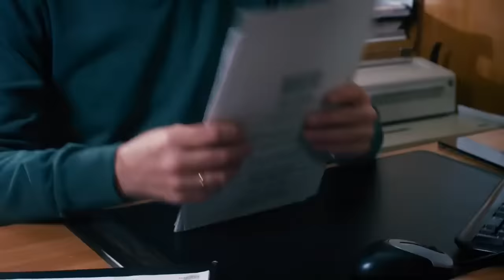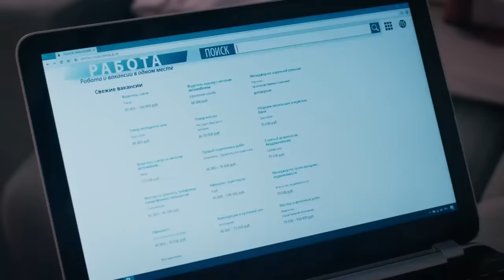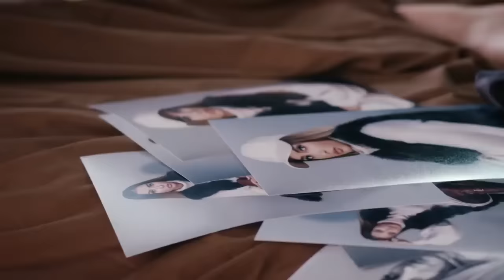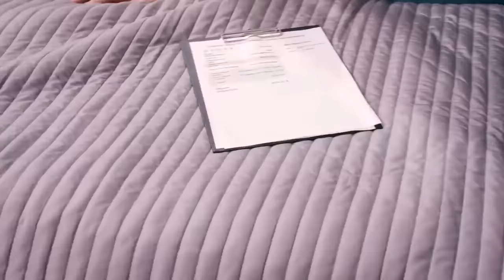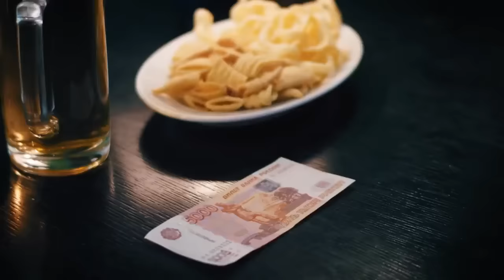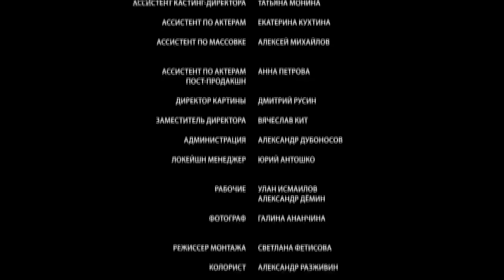Двойная ложь (2018) Мелодрама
Мелодрама фильм Двойная ложь все серии подряд смотреть онлайн бесплатно

Тоня (Анна Михайловская) и Слава (Максим Житник) женаты уже несколько лет. Живут от зарплаты до зарплаты, но хотя бы есть собственное жилье – квартира, которая досталась Тоне в наследство от покойной матери. Слава сутками работает таксистом, но денег все равно не прибавляется. Тоня мечтает о ребенке, но муж уверяет ее, что сначала нужно "встать на ноги".
Однажды Слава поздно возвращается с ночной смены. На нем нет лица. Он рассказывает жене, что уснул за рулем и сбил на пешеходном переходе мужчину. Сейчас тот в коме. Славе грозит тюрьма.
Тоня с мужем приходит в больницу к пострадавшему мужчине – Льву (Александр Дьяченко). У его кровати дежурит заплаканная женщина, его сестра Алла. Она соглашается забрать заявление только в том случае, если они оплатят дорогостоящее лечение в Израиле.
Тоня решает спасти мужа. Но все что у нее есть – ее квартира. Она продает квартиру и отдает деньги Алле.
На следующий день Слава сообщает Тоне, что разлюбил ее и больше не хочет видеть... В одночасье героиня остается без мужа, без денег и без жилья…
Режиссер: Сергей Лялин
В ролях: Анна Михайловская, Александр Дьяченко, Полина Поликанова, Максим Житник, Артем Федотов, Юлия Франц